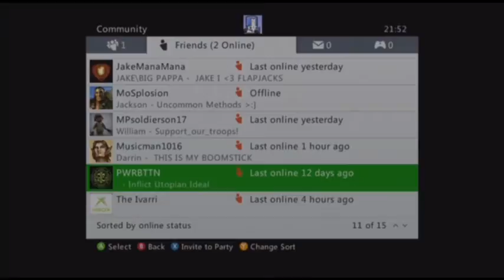Total Miner: Part 26 - Mysterious Altar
Yay, 2000 views! Sorry for the pauses, the session was winding down. Another apology on account of the minor upload delay, there were issues in the post for this last episode. Also, I started watching the show Gotham. Good show, that. Should've stopped watching after three hours, I think. I need to stop uploading at midnight...
Nobody's twiddled (that's probably not the word for it), or Facebooked at me yet. Be the first to do it! I'm lonely...